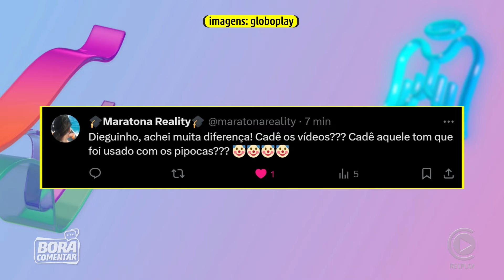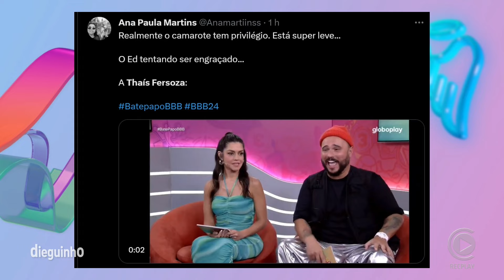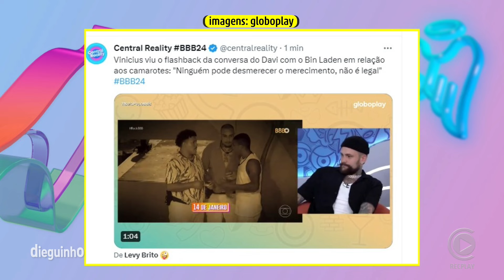🚨Camarotes protegidos? Atitude de Thais Fersoza gera polêmica! Passaram pano pro Vini? ✂️Dieguinho